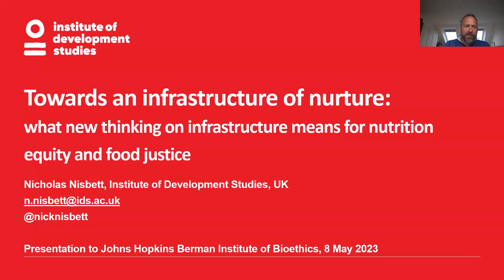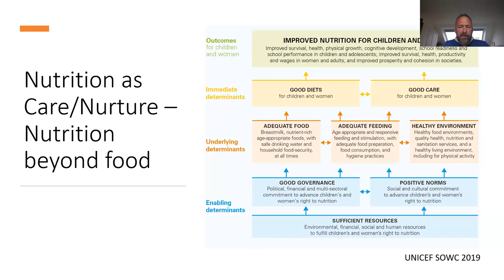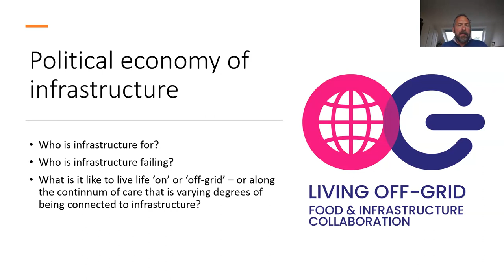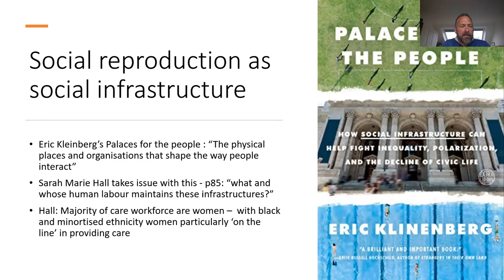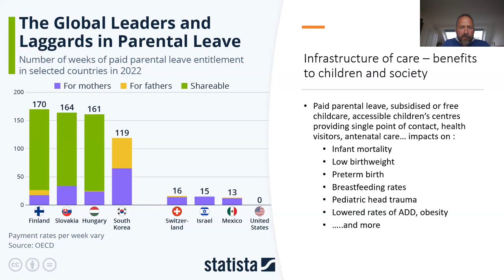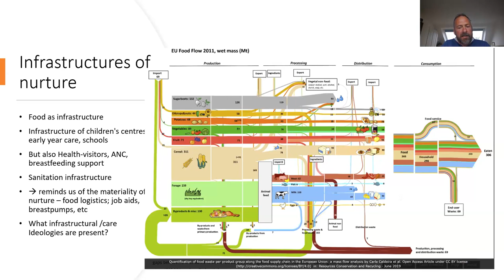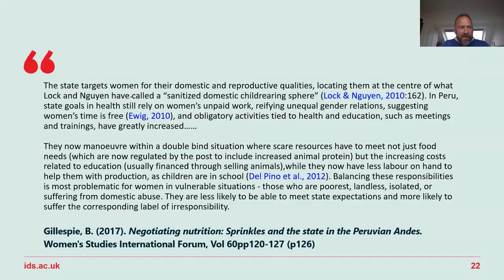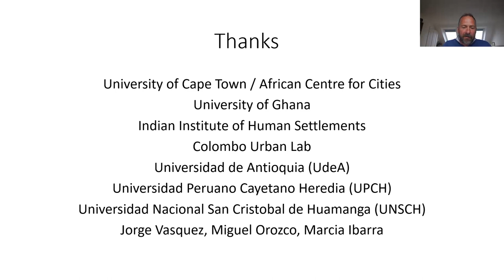Seminar Series: Towards an Infrastructure of Nurture with Dr. Nicholas Nisbett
In this talk Dr. Nisbett will examine nutrition from the perspective of social science literatures on care and on infrastructure; as well as public debates on infrastructures of care; and what these different domains can learn from each other, particularly from perspectives of justice and equity.